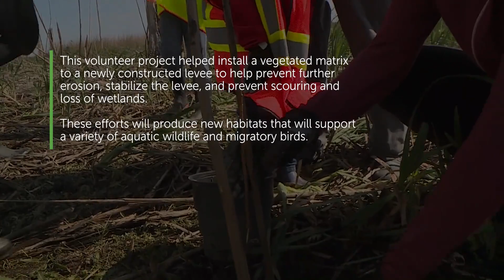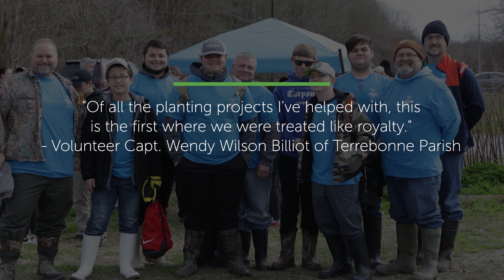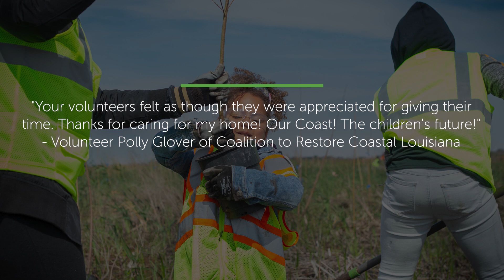Community Volunteer Planting Day | BHP Terrebone Biodiversity & Resiliency Project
More than 100 volunteers helped plant the last 1,000 cypress trees at an event hosted by partners RES, America’s Wetland and BHP.